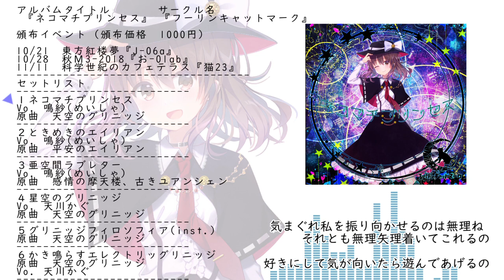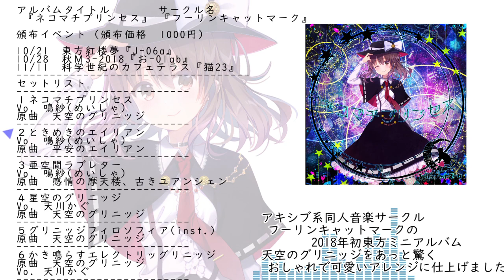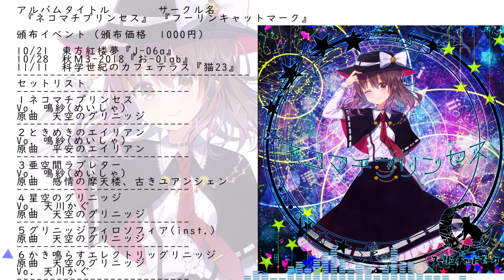【XFD・東方vocal】ネコマチプリンセス / フーリンキャットマーク【アキシブ系・渋谷系・JAZZ】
2018年10月21日　インテックス大阪で行われる東方紅楼夢にて
フーリンキャットマークの東方アレンジ新譜『ネコマチプリンセス』が頒布されます！

秋M3のオリジナルに先駆けての東方新譜は天空のグリニッジに焦点をあてた秘封アレンジ！人気アレンジの再録もあり、とても聴き応えのある作品になっています！

お洒落で可愛いアキシブ系東方アレンジを是非聴いて下さい！

１ネコマチプリンセス
Vo. 鳴紗(めいしゃ)
原曲　天空のグリニッジ
２ときめきのエイリアン
原曲　平安のエイリアン
３亜空間ラブレター
原曲　感情の摩天楼、古きユアンシェン
４星空のグリニッジ
Vo. 天川かぐ
５グリニッジフィロソフィア(inst.)
６かき鳴らすエレクトリッグリニッジ
Vo. 天川かぐ

フーリンキャットマーク

作詞編曲　谷高マーク@markyataka
Vocal 天川かぐ@kaguyaamakawa
鳴紗(めいしゃ)@may_chatte

Jacket design 古都星織@lxlxkxlxl
Movie MOVIE HOUSE @movie_ito
Orginal music ZUN 上海アリス幻樂団